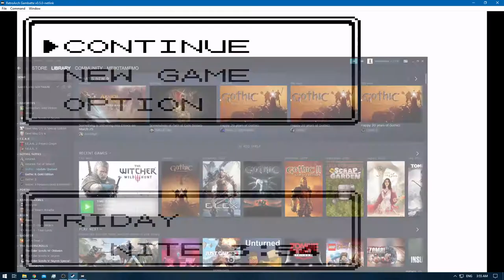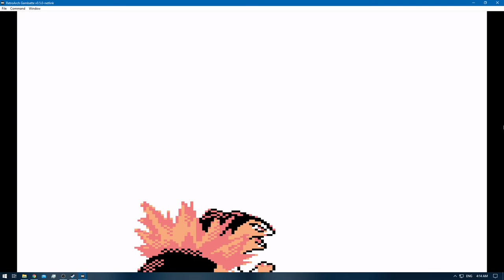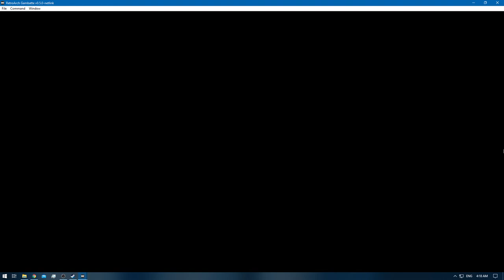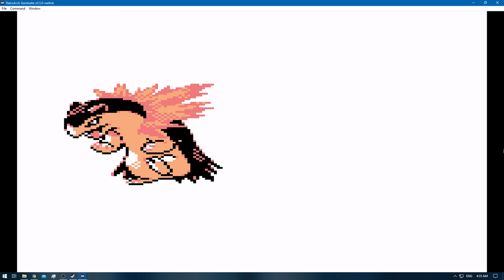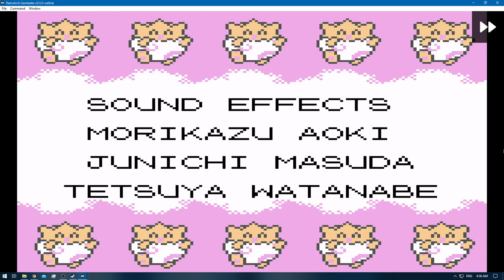[1/3] Pokemon Gold [RA] - Episode 64.4 - Training [NC]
Pokedex Total: 152/251 [Gen 1 & 2]
Pokemons Caught: 0
Pokemons Evolved: 1
Trainers Defeated: 10
Times Wiped Out: 0
Difficulty: Default
Bonus Feature: Retro Achievements [RA]

0:00 - [YouTube Time Stamp Feature]
0:09 - [The Adventure Continues]
2:00 - 4:50 [Pokemon E4 Battle: Meiki VS Will] [Round 1]
5:02 - [Azumarill] [152/251]
5:52 - 8:10 [Pokemon E4 Battle: Meiki VS Koga]
8:44 - 11:09 [Pokemon E4 Battle: Meiki VS Bruno]
11:38 - 14:17 [Pokemon E4 Battle: Meiki VS Karen]
14:57 - 18:15 [Pokemon E4 Champion Battle: Meiki VS Lance]
23:08 - 25:56 [Pokemon E4 Battle: Meiki VS Will] [Round 2]
26:24 - 28:47 [Pokemon E4 Battle: Meiki VS Koga]
29:21 - 31:45 [Pokemon E4 Battle: Meiki VS Bruno]
32:15 - 34:56 [Pokemon E4 Battle: Meiki VS Karen]
35:35 - 39:13 [Pokemon E4 Champion Battle: Meiki VS Lance]
42:00 - [End of the Episode]